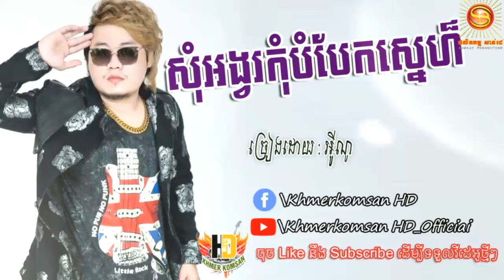សុំអង្វរកុំបំបែកស្នេហ៏ , អ៊ីណូ , SOm ongvor kom bom bek sner , Eno , Khmerkomsan re1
​​សូមស្វាគមន៏មកកាន់ឆានែល Khmer Komsan HD បងប្អូនអាចសំណូពរបទចម្រៀងផ្សេងៗបានសូមអរគុណសម្រាប់ការគាំទ្រឆានែលយើងខ្ញុំ